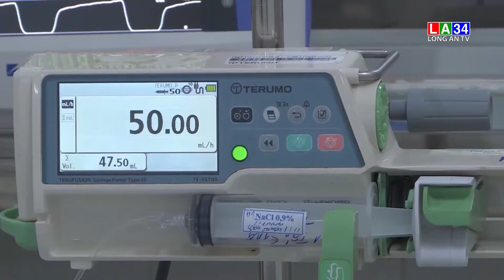Hơn 4.200 ca mắc sốt xuất huyết trong một tháng | LONG AN TV